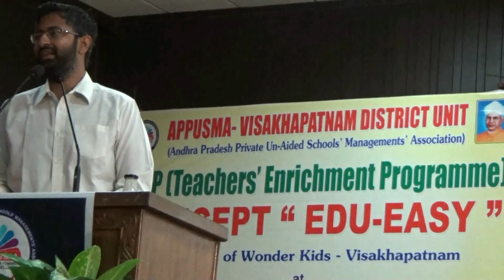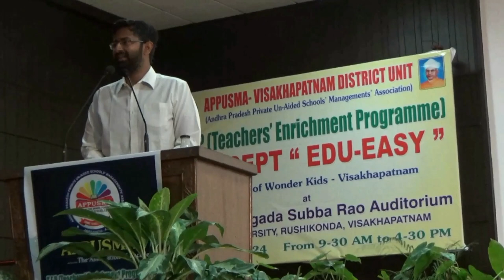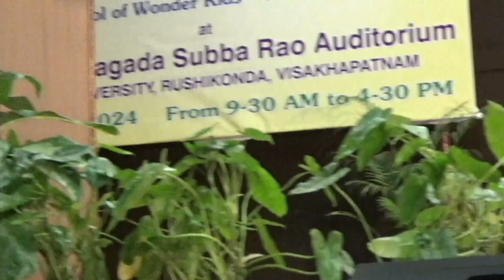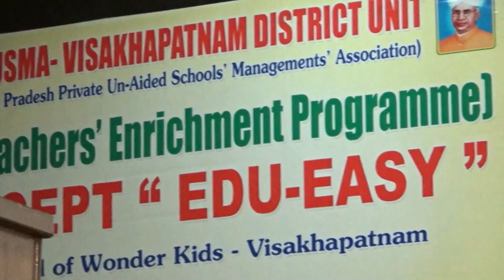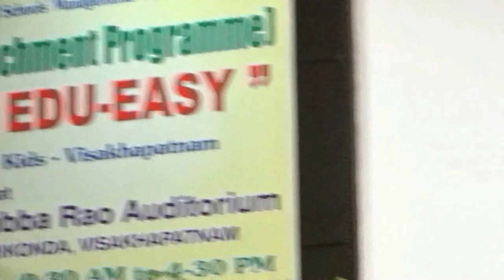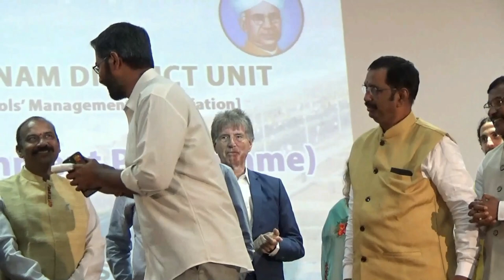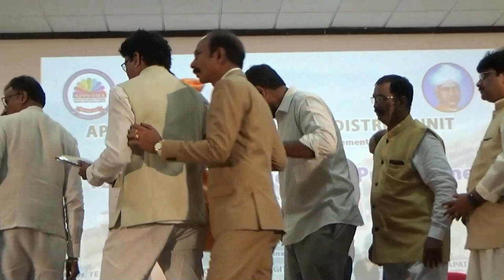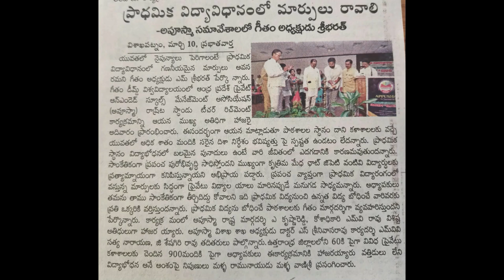TEACHERS ENRICHMENT PROGRAMME VIDEO , PART 3,( LAST VIDEO) AT GEETAM UNIVERSITY ,VIZAG . 1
CONCEPT :  EDU-EASY , ORGANISED BY  APPUSMA, VIZAG REGION. DT :10 th MARCH 2024.